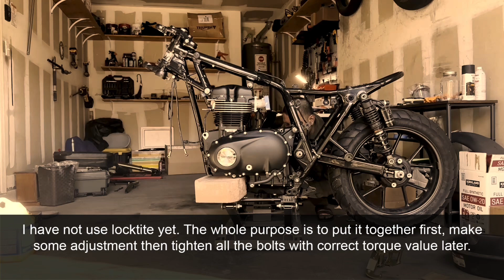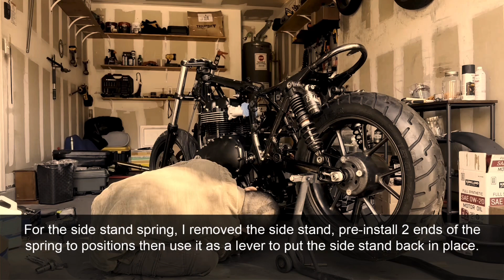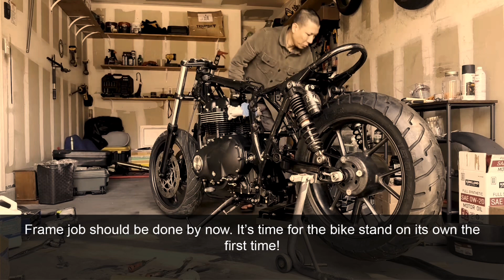[Q Project 1] Part 2 - Engine & frame assembling (cont’)